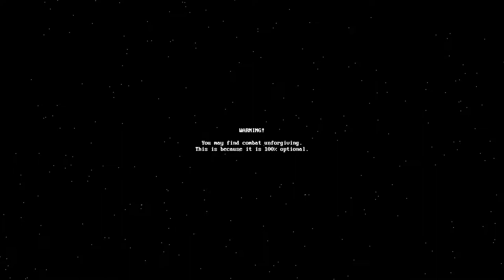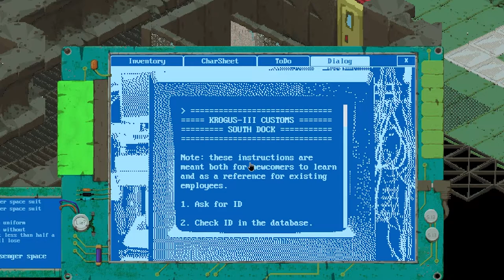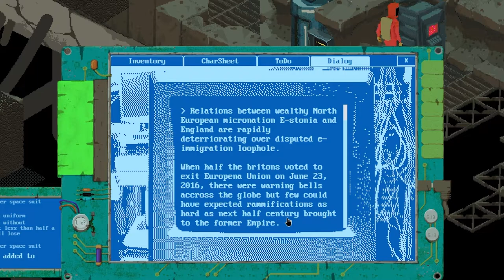Space Wreck Part 1 - Intro, Character Creation & Lots-a Lore (PC Early Access Demo)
Let's get into the groove of Space Wreck - by hitching a ride on the Bulta

Gotta say, the graphics are MUCH better now than in the first demo from 3 years ago